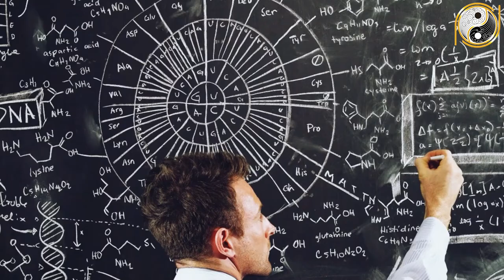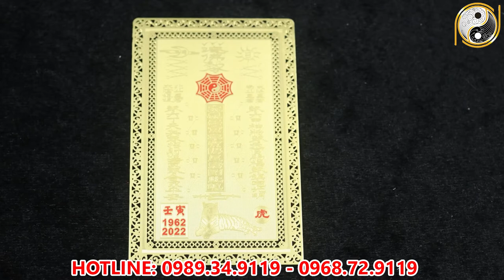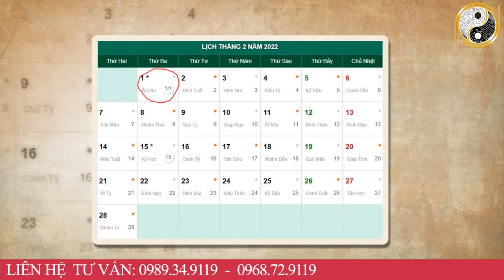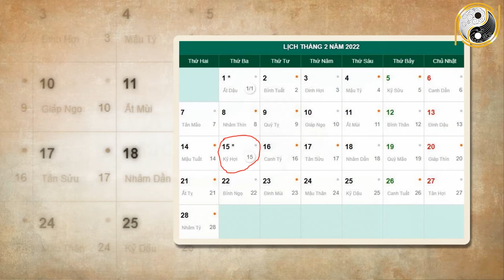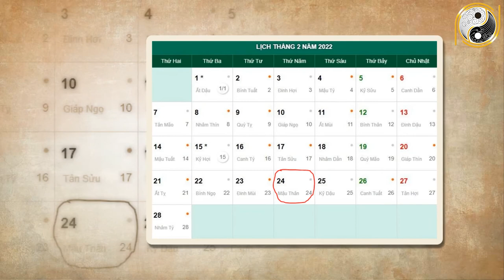Xem Tử Vi Tuổi Kỷ Tỵ 1989 Tháng 1 Âm Lịch NGHÈO KHỔ VẤT VẢ Thế Đủ Rồi Vận Số Đã Đến Giàu Bất Ngờ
01. Linh phù giải hạn
02. Hồ lô hóa giải Ngũ Hoàng
03. Mai Hoa Phú Quý
04. Gương bát quái tinh cầu
05. Kim bài thái tuế 2023
06. Vòng tam hợp Dần Ngọ Tuất
07. Vòng tam hợp Thân Tý Thìn
08. Vòng tam hợp Hợi Mão Mùi
09. Vòng Tam Hợp Tỵ Dậu Sửu
10. Bát bảo tâm kinh
11. Minh Quang pháp bảo cầu
12. Minh Quang pháp bảo lục giác
13. Tỳ Hưu Lộc Tài (Đồng)
14. Tỳ Hưu Khai Vận ( Bạch Ngọc)
15. Bách Niên Tụ Tài ( tụ tài lộc)
16. Song long ngọc ấn ( ấn thăng quan)
17. Kim bài ngũ Lộ Thần Tài
18. Hồ lô bình an ( treo xe)
19. Móc khóa văn xương
20. Ống bút văn xương gỗ đào
21. Bút văn xương gỗ đào
22. Bút văn xương gỗ đào nhỏ
23. Hoa mai kim tiền ( mạ vàng )
24. Các vật phẩm phong thủy khác Xem Tử Vi Tuổi Kỷ Tỵ 1989 Tháng 1 Âm Lịch NGHÈO KHỔ VẤT VẢ Thế Đủ Rồi Vận Số Đã Đến Giàu Bất Ngờ